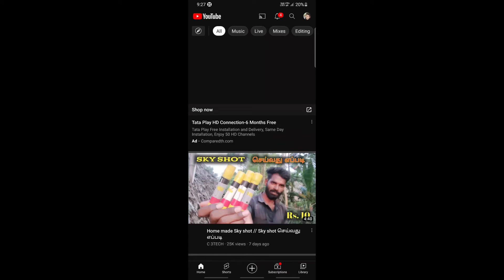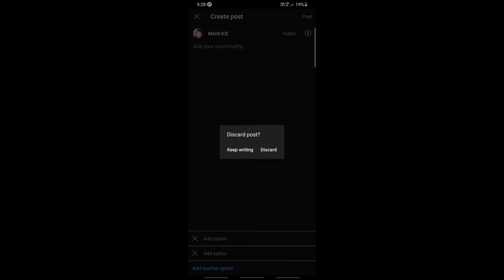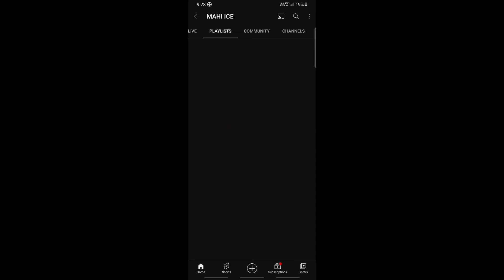how to enable community post@youtube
# how to enable community post
community post enable
community tap

how to enable community tab on youtube on phone,
how to enable community tab on youtube without 10k,
how to enable community tab on youtube 2020,
how to enable community tab youtube mobile,
how to enable community tab on youtube telugu,
how to enable community tab on youtube pc,
how to enable community tab on youtube android 2020,
how to enable communiíty tab on youtube on phone,
how to enable community tab on youtube channel,
how to enable community tab on youtube english,
subs
how to add community tab youtube,
how to add the community tab to your channel 2020,
how to add the cnmmiınitv tah to vour channel

t
ONOTE : Al content used is copyright to  mahi ice,
without proper
authorization is not allowed
CLICK BELOW TIMESTAMPS E
k
OUR CHANNEL
mahi ice
90subscribers
Videos
About